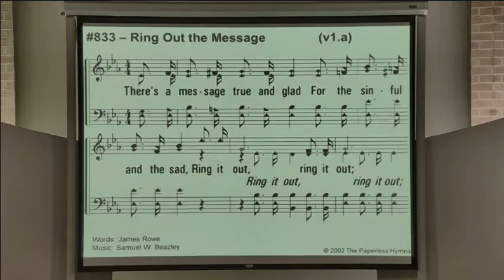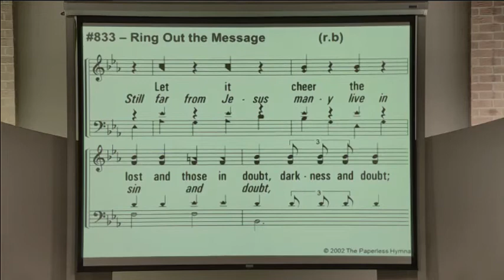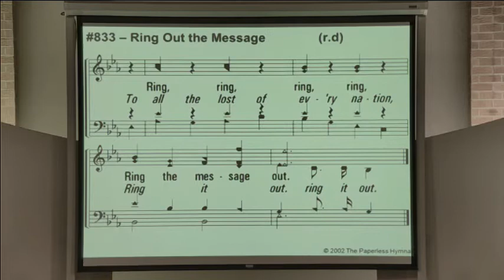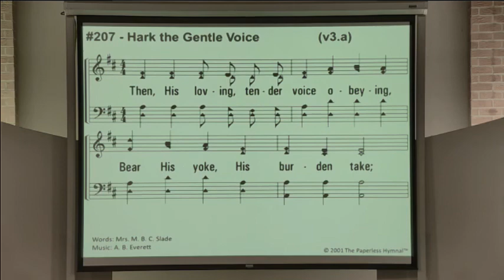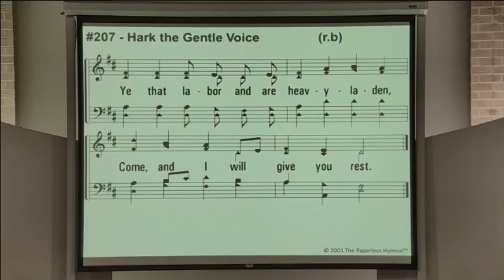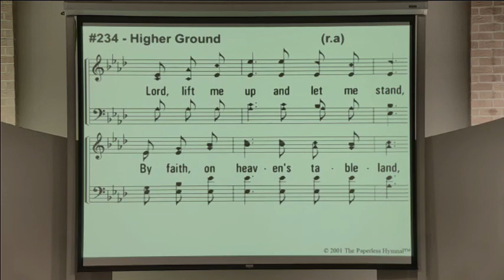Kerry Williams Thessalonians Paul Prays for the Brethren 1 23 22 PM